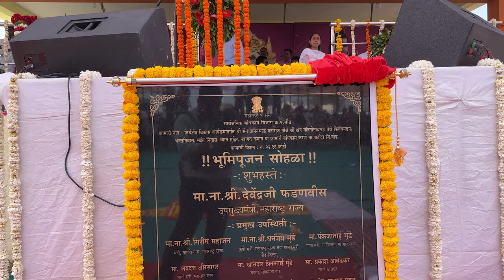श्री क्षेत्र गहिनीनाथ गड येथील विविध विकासकामांचे भूमिपूजन व लोकारपणातील काही क्षण...| बीड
श्री क्षेत्र गहिनीनाथ गड येथील विविध विकासकामांचे भूमिपूजन व लोकारपणातील काही क्षण...| बीड | 3 फेब्रुवारी 2024